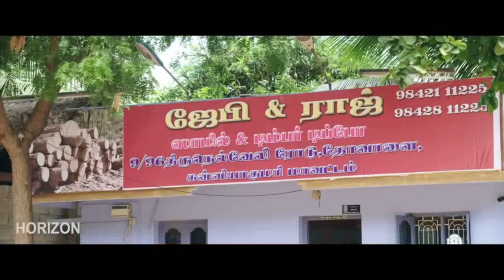ഈ നശിച്ചവമ്മാരെ കൊണ്ട് വലിയ ശല്യമായല്ലോ supper scene HD malayalam movie dubbed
malyalam | movie | supper hit  scene | HD
Directed by Jai Krishna
Screenplay by Jai Krishna
Story by Jai Krishna
Produced by Nemichand Jhabak
V. Hitesh Jhabak
Starring Vijay Sethupathi
VANMAM

Kreshna
Sunaina
Cinematography Bala Bharani
Production
company
Jhabaks Films
Release date
21 November 2014
Running time 156 minutes
Country India
Language Tamil